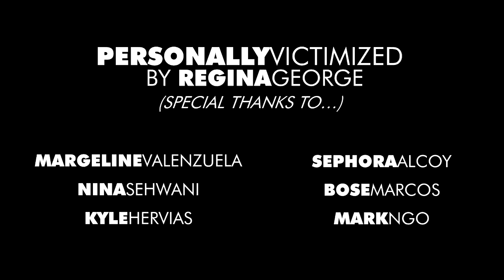Regina George - Trailer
Oral Communication Project